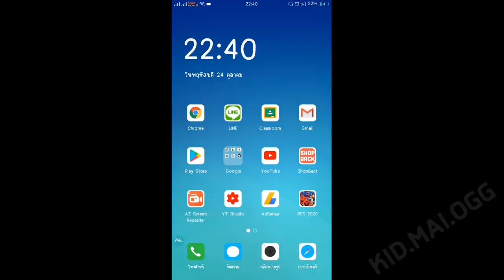ปิดแจ้งเตือนตอนเข้าเกมส์ !! 🔥 efootball PES 2020 MOBILE 🔥 ทำเลย สะดวนขึ้นไม่เสียเวลา !!